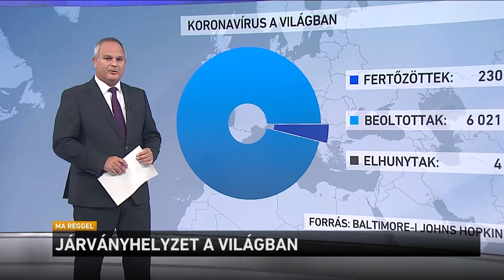Vírushelyzet Európában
Koronavírus-körképünk következik. Ma Romániába, Horvátországba és Szerbiába kapcsolunk.
Romániában egy nap alatt több mint 40 települést soroltak be a vörös zónába a koronavírus gyors terjedése miatt. A nagyvárosok közül a negyedik hullámban elsőként Temesváron hétvégi kijárási tilalmat vezettek be, mivel a fertőzési ráta ott már meghaladta a 4 ezreléket. A főváros mellett több megyeszékhely is vörös zónának számít: Beszterce, Nagybánya, Szatmárnémeti és Kolozsvár is átlépte a 3 ezrelékes küszöbértéket. Kolozsvárról Birtalan Albert jelentkezik.
Horvátországban október elejétől minden egészségügyben és szociális ellátásban dolgozónak rendelkeznie kell védettségi igazolással. Az egészségügyi hatóságok szeptember végére október elejére várják a negyedik hullám tetőzését. Mindeközben hétről-hétre nő a fertőzöttek száma. A kötelező karanténban lévők fele általános- és középiskolás diák. A részletekért kapcsolunk Zágrábba, Kriják Krisztinához.
Szerbiában egyre több tanintézményben függesztik fel a jelenléti oktatást, mert sok a fertőzött diák és tanár. Újabb szigorítások továbbra sincsenek, az oltás megrekedt, miközben megteltek a kórházak, és emelkedik az egy nap alatt elhunytak száma. Szerbia polgárai a súlyosbodó járványhelyzet miatt egyre kevesebb országba utazhatnak oltási bizonylat vagy negatív PCR-teszt nélkül, ugyanakkor Szerbiába egyelőre bárki beutazhat mindenféle korlátozás nélkül. Most Szabadkára kapcsolunk, ott van tudósítónk, Mészáros György.